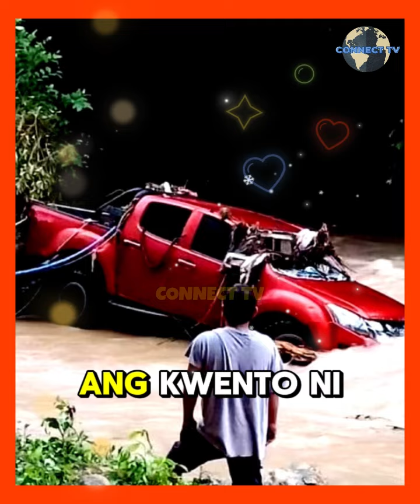Pangitain ng masamang mangyayari sa bagong kasal, kita sa videos at pictures, viral!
Carmen Cebu
Elmer Costan
Rhizza mea ypil